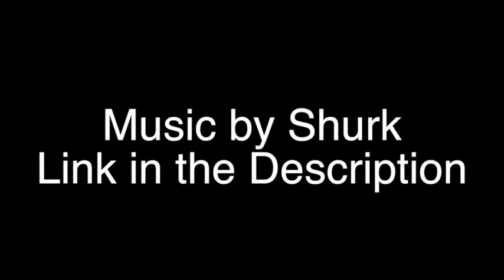The Return of the Gargoyles: Dark Souls Part14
We've made it out of sens fortress and on to anorlondo where some old friends stop by for a visit.
If you hated it, share it with your enemies!